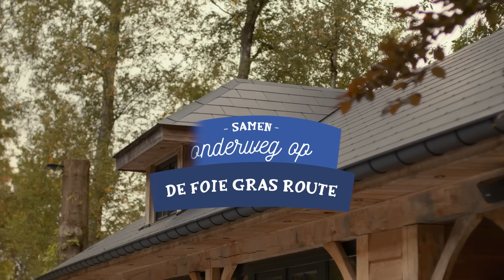FoieGrasRoute 2022 NL